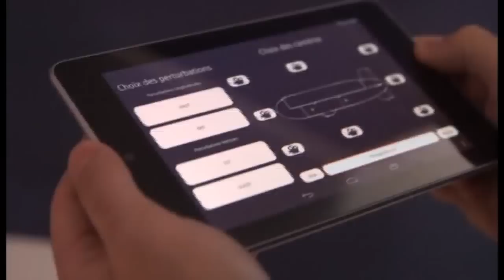Solar-Powered Drone: Crossing Oceans, Using No Gas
June 18 (Bloomberg) -- Bloomberg's been delving into what might be the future of air travel at the Paris Air Show. A French aerospace firm is developing a drone that could fly people and cargo across the ocean, powered only by the sun.